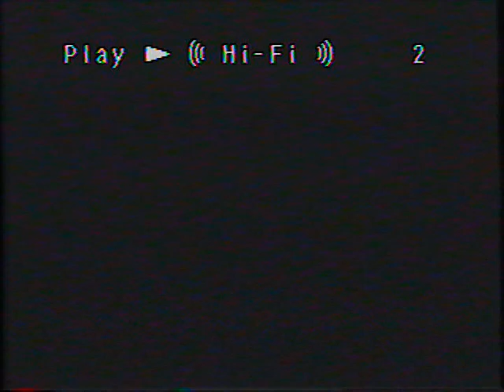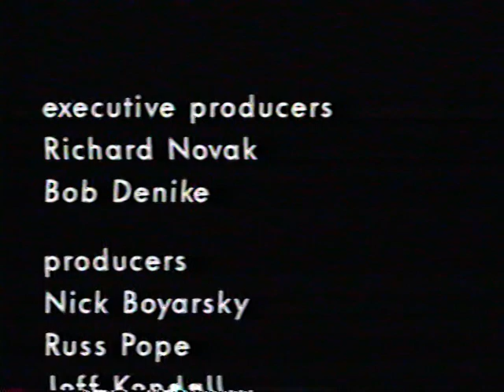(1993) Santa Cruz Skateboards - Hai Karate